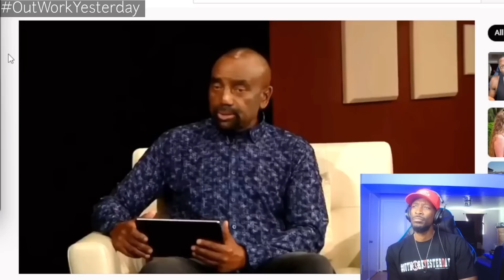This Man Had Me DYING LAUGHING For 20 Minutes